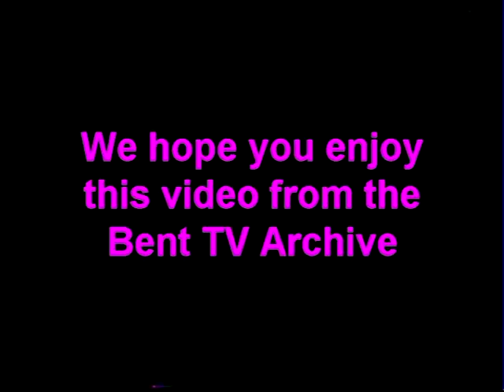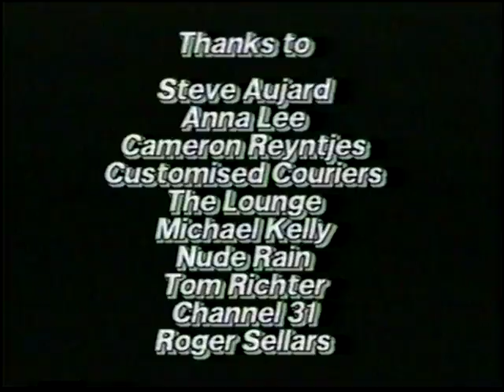Bent TV Archive: Sounds Bent E1 29APR1998 (Music)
Sounds Bent E1 - 19 April 1998
Celebrating Queer Artists
Performers: Matt Mavis, Bluehouse, Wally Gunn & Yowch